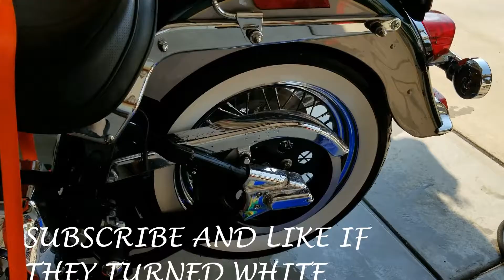How To Clean Whitewall Tires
This is a method Maldonado's Garage uses to clean Whitewalls tires.
Like many other situations out there, there are different methods to accomplishing a task.
When it comes to  cleaning whitewall tyres, there are a few products that can be used. There are sprays, powders, and gels.

Like many of you I try to get the maximum out everything for the lowest or cheapest cost as long as the dependability is not compromised.
In this video you will see how I used the lowest cost method, (about .90 cents) and a little elbow grease (but not much).

I wish you an ABUNDANCE of HEALTH,WEALTH, and PEACE OF MIND!